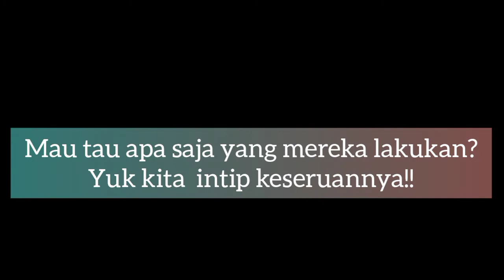RBCD Jadi Tujuan Mahasiswa Dalam Memberi Kontribusi Sosial